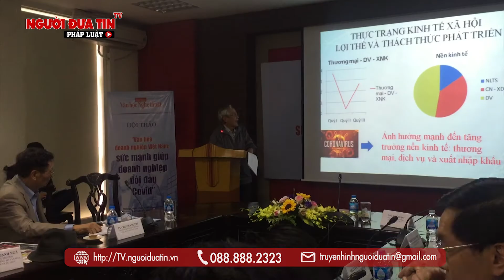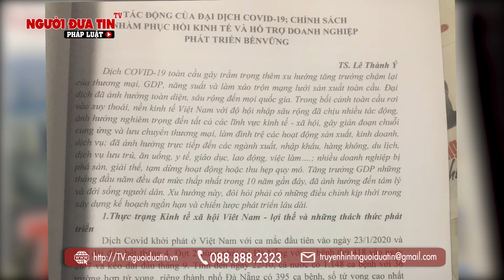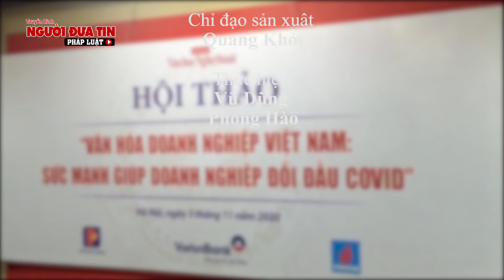Văn hóa doanh nghiệp Việt Nam: Sức mạnh giúp doanh nghiệp đối đầu COVID -19